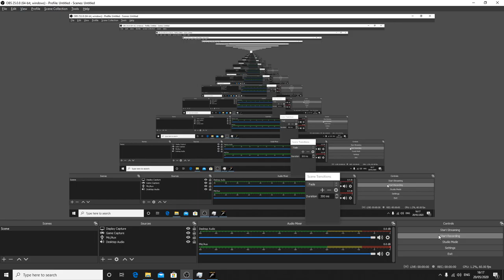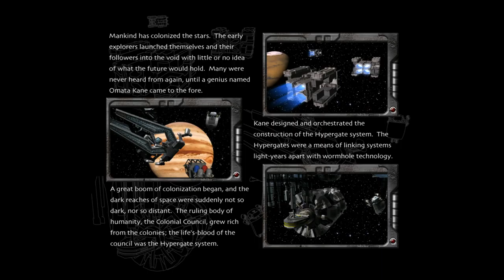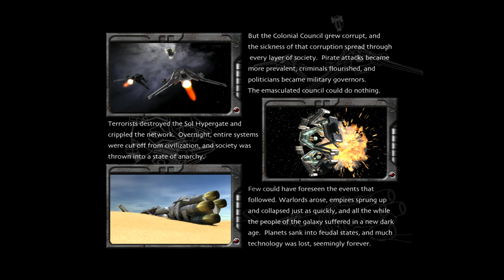Let's play Escape Velocity Nova (episode 2) (I HATE RESTARTS)